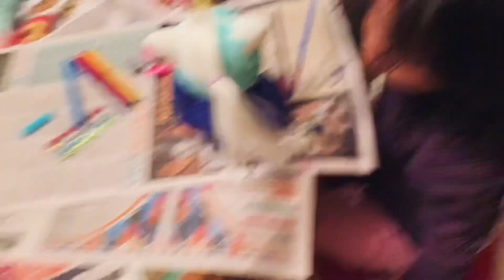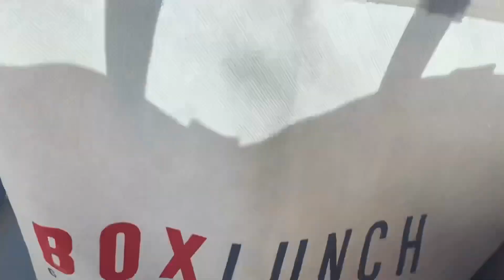WE’RE MOVING!!! | Leslie Vaz